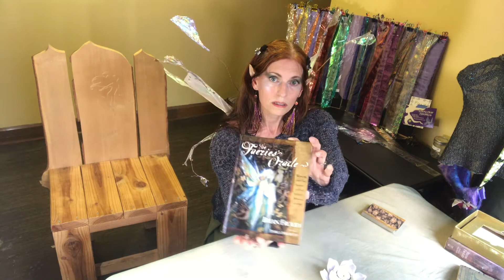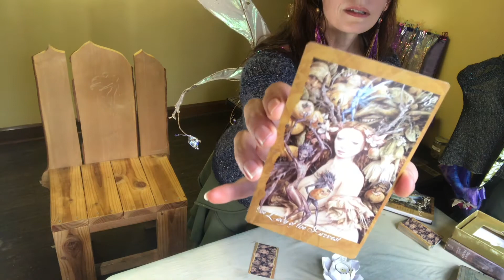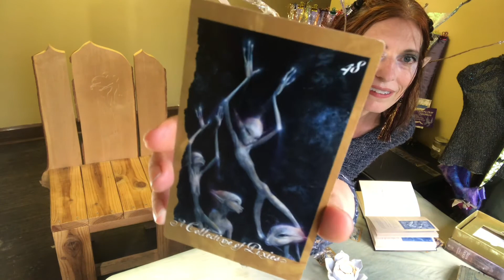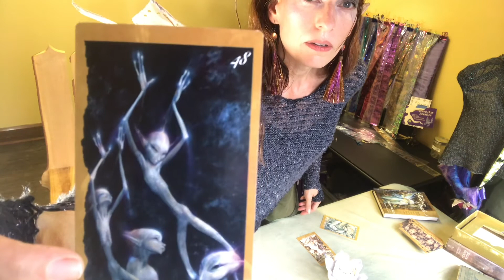Faeries Oracle card reading, a little message from the faeries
At the faeries' request, a short, 3-card reading from Brian Froud and Jessica MacBeth's Faeries Oracle deck.

Sorry for the poor quality, just shot on an iPhone 7 in my Faery Wing and Sparkle Studio. If anyone wants to give me any suggestions or pointers for beginner-level equipment for someone who doesn't know what, for instance, a "capture card" is, I'm all (faery) ears! Thank you for your patience.

Faery readings are meant to be taken light-heartedly, not in seriousness.

This was difficult for me to share, as I've been going through a lot emotionally involving grief and loss, and unraveling social ties. It's hard to share a personal, rambly video when in the throes of self-loathing. But if the faeries ask something of me, I try my best to do as they wish.